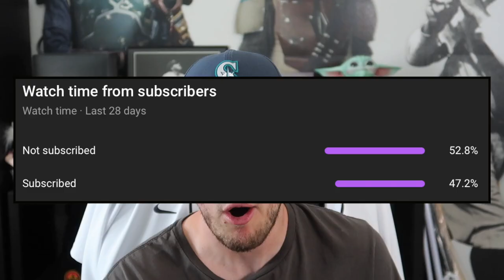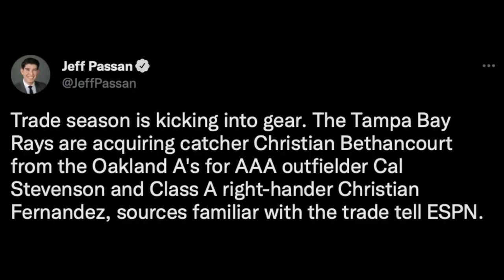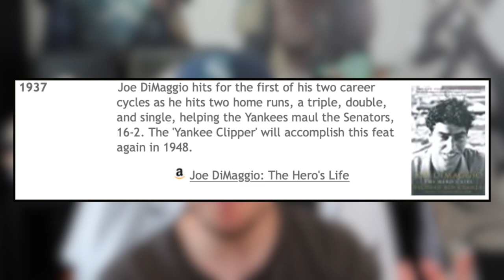BREAKING: Tampa Bay Rays Make ANOTHER Trade! Mike Trout and Ohtani GO OFF, Jrod (MLB Recap)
BREAKING: Tampa Bay Rays Make ANOTHER Trade, this time with the A's for Christian Bethancourt! Cal Stevenson and Christian Fernandez are going to the A's.. Mike Trout and Shohei Ohtani GO OFF, Jrod aka Julio Rodriguez is making noise (MLB Recap)

Thank you guys for watching this baseball video where we talk about baseball! New uploads of MLB and Baseball news every single day! I play a lot of Diamond Dynasty, Battle Royale and open packs from time to time ✊